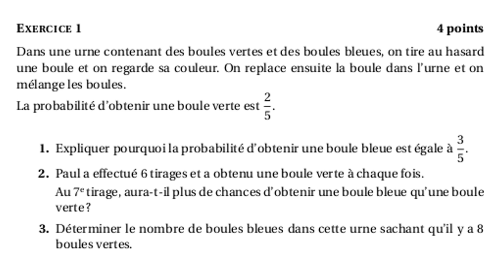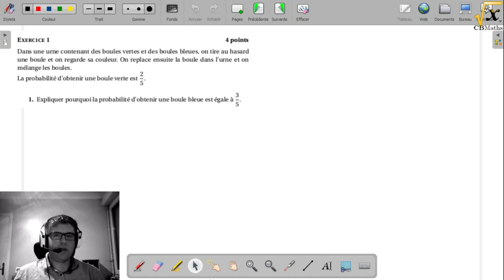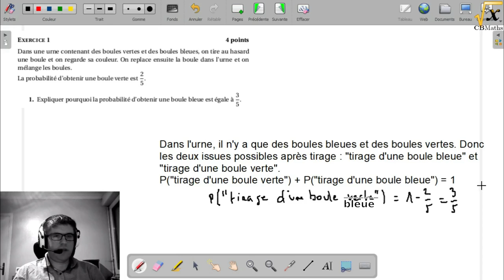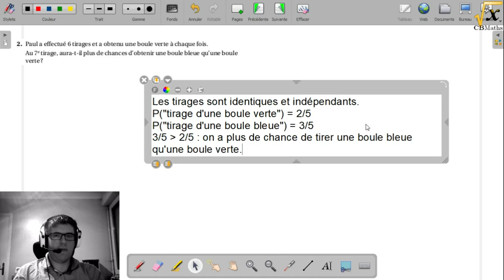1 - Boules bleues et boules vertes | Brevet Métropole Juin 2017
1 - Boules bleues et boules vertes | Brevet Métropole Juin 2017